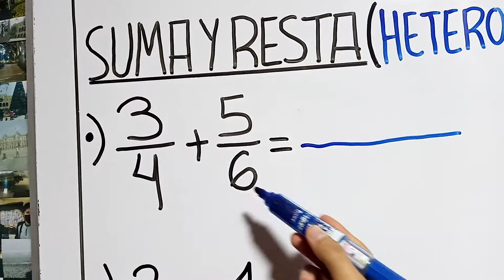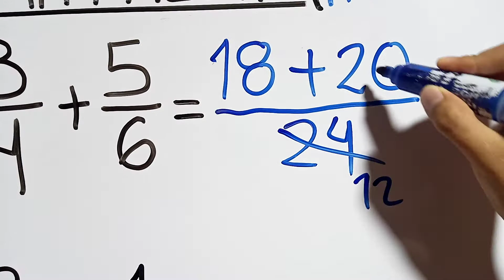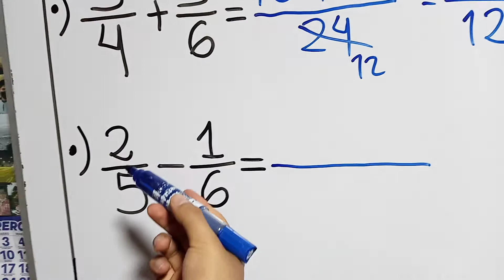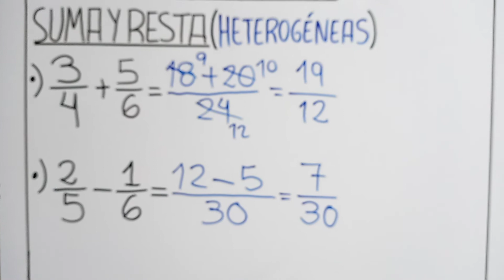SUMA Y RESTA DE FRACCIONES HETEROGÉNEAS - MÉTODO CARITA FELIZ :)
En este video les enseñaré a sumar y restar fracciones heterogéneas utilizando el famoso método de la carita feliz.